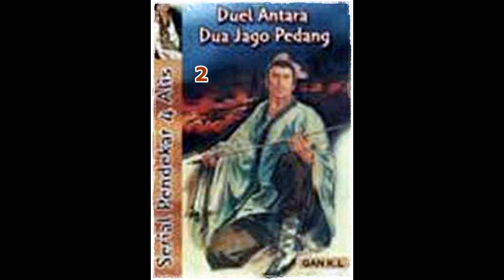Seri Cerita Silat Duel 2 Jago Pedang Seri 3 dari 10 Pendekar 4 Alis Jilid 2